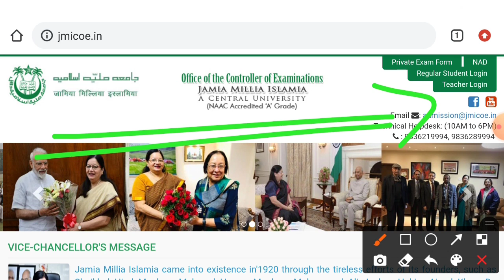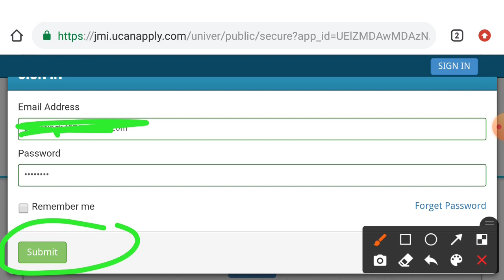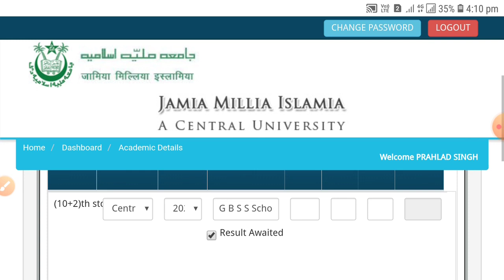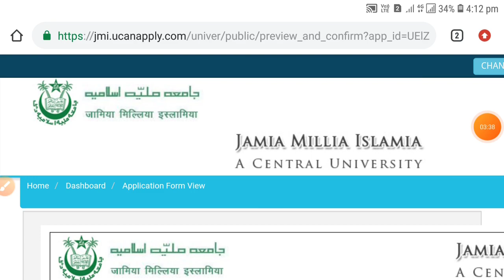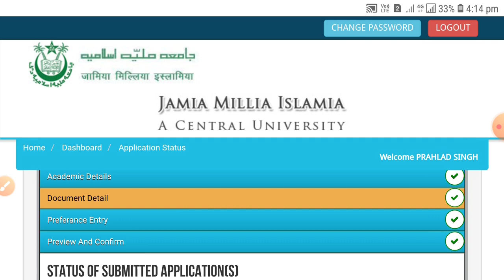Jamia Millia Islamia Form Editing Start 2021-22|| Jamia admission 2021